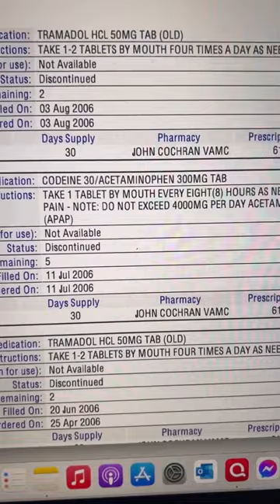How many of you have records like this?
I was looking in my pharmacy records for my PTSD treatment last night and it just made me sick. This is standard mental health treatment in America.